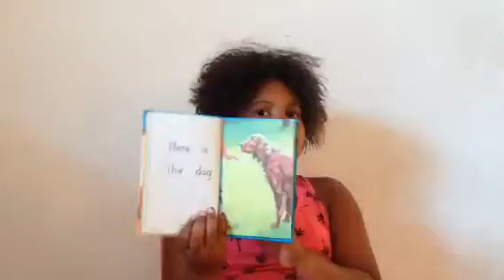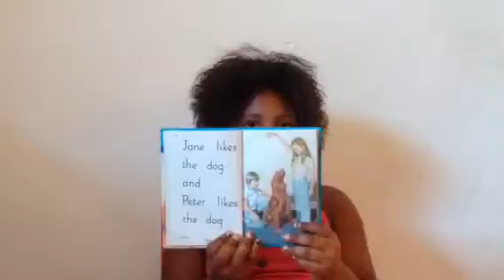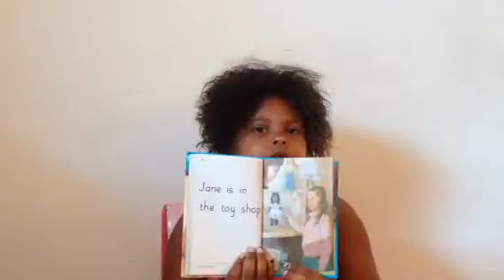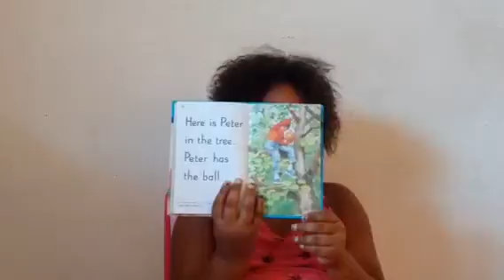Peter and Jane 1a read by Isabella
Peter and Jane Ladybird series, read by Isabella Stromvig for the STEDUCentre.